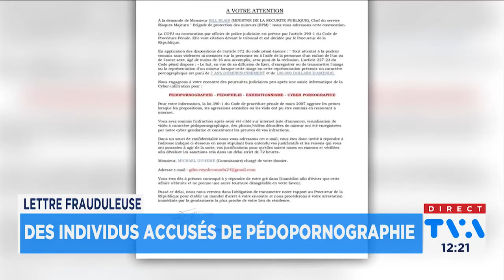Alerte à la fraude: des accusations de pédopornographie - Reportage